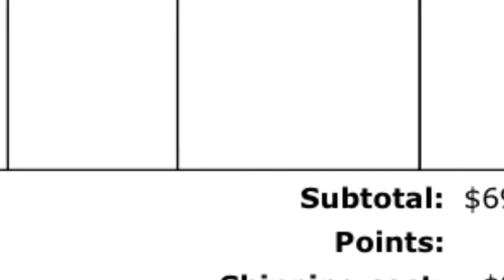Goodluckbuy Gimbal On DJI Phantom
$69.99 Goodluckbuy.com gimbal on my DJI Phantom 1.1.1 GoPro video footage test.  Not bad for $69.99. Easy to hook up with one wire to Naza F2 bottom pin for pitch control and balance lead battery connector for power.